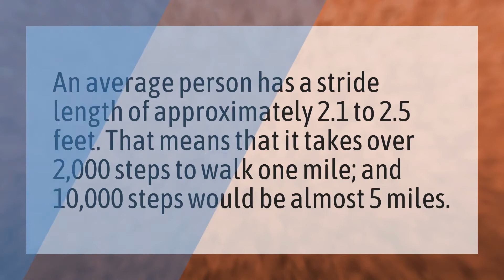Is 10000 steps really 5 miles?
Chloe Ting • Is 10000 steps really 5 miles?